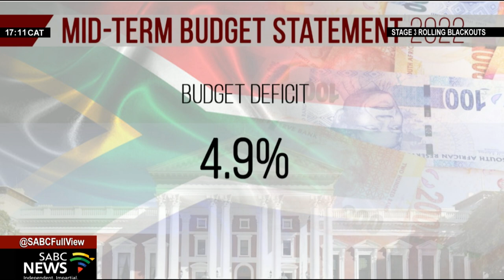MTBPS 2022 | R30 billion allocated to SANRAL, Transnet, Denel: Dr Mondi, Thuto Masasa and Owen Nkomo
For some analysis, we're joined by Economist and Senior Lecturer at Wits, Dr Lumkile Mondi; also  Head of BDO Advisory Services, Thuto Masasa and Inkunzi Wealth Group Director, Owen Nkomo.